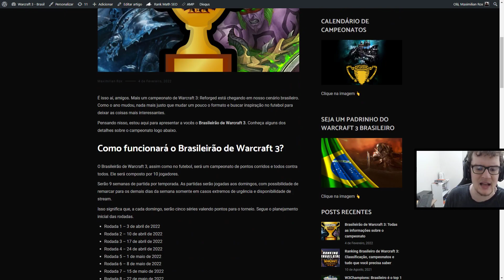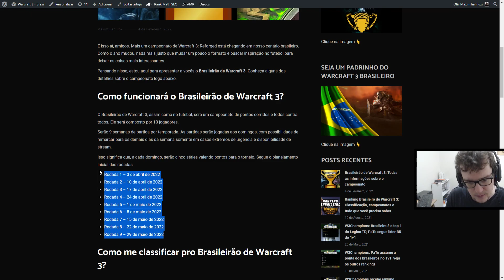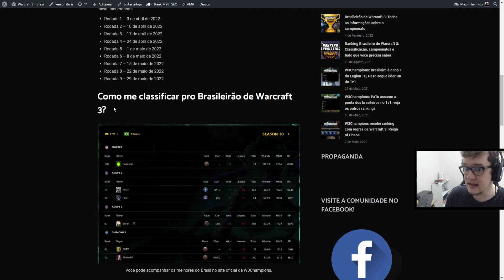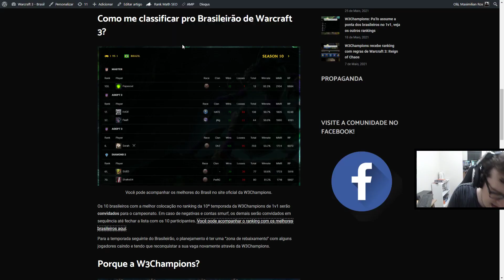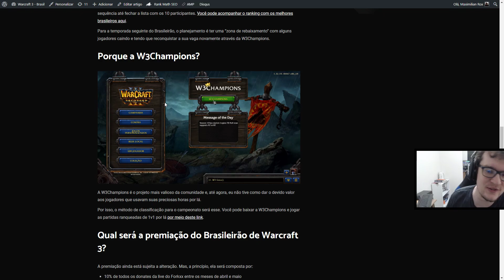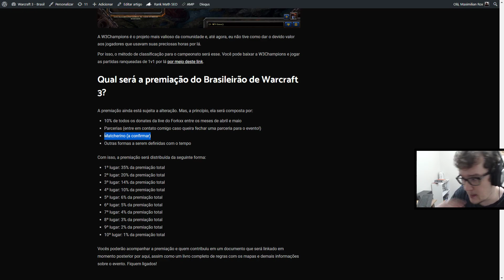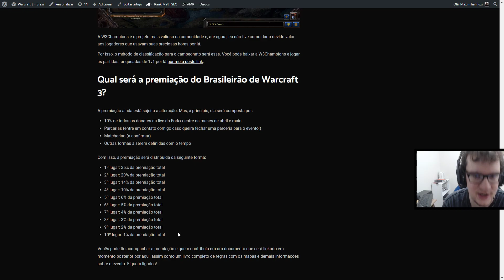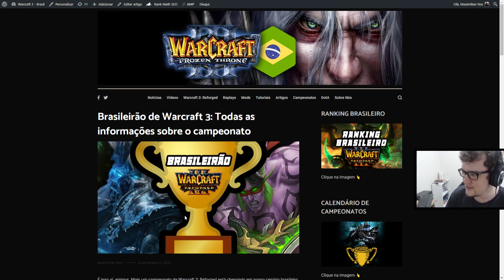BRASILEIRÃO DE WARCRAFT 3! NOVO CAMPEONATO DA COMUNIDADE DE WC3 NO BRASIL!